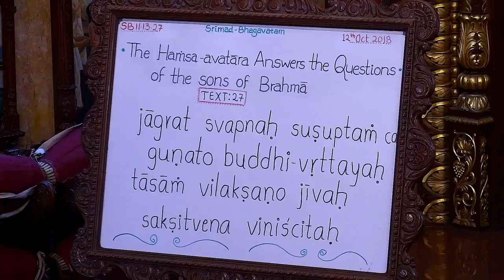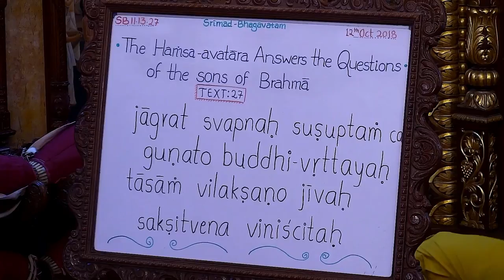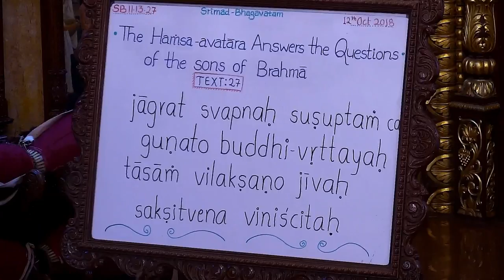Sridama Prabhu Lecture on Understanding The Meaning of Waking Up of Sleeping Souls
Srimad Bhagavatam Class 11.13.27 by Sridama Prabhu at ISKCON Chowpatty on 12th Oct 2018